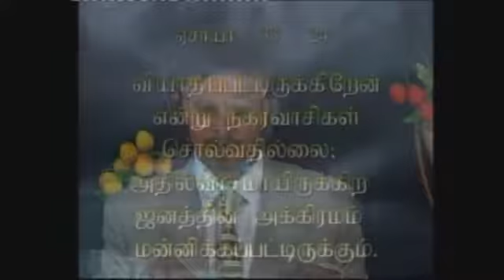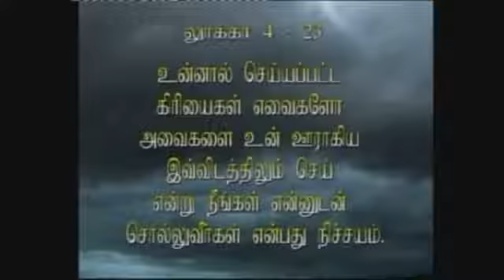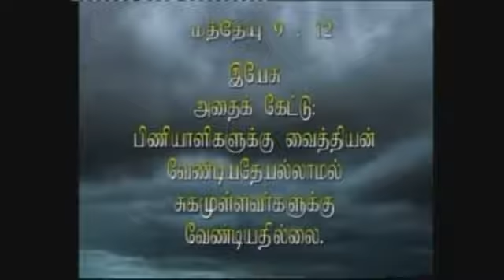தெய்வீக சுகம் --Sunday Service message / Glorious church / Divine Healing / scs media / 2009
Stream LIVE 🔴 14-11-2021 / Sunday Service message / Glorious church / chandrasekaran / scs media /